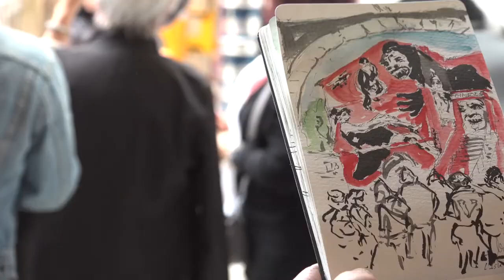CR ARTIST CINEVOG PERFORMANCE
The latest wall painted in the south of France by the artistic duo : CR
 (C)hristian Volckman and (R)aphaël Thierry.